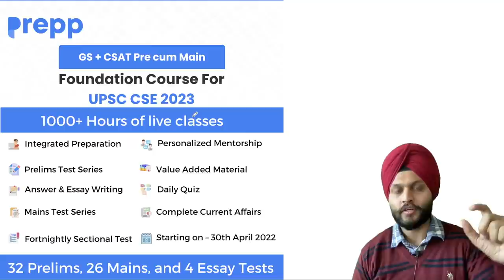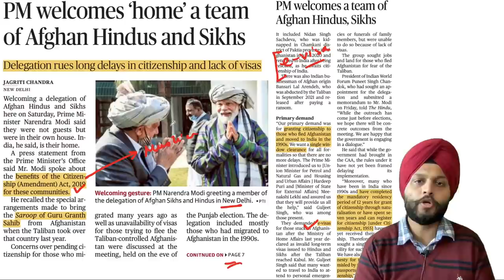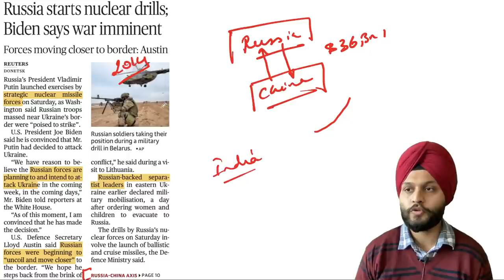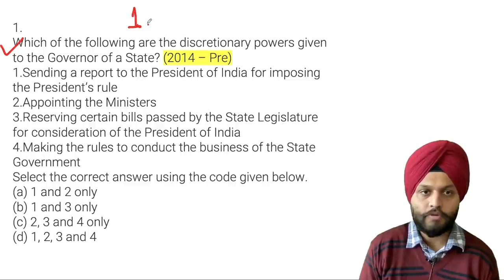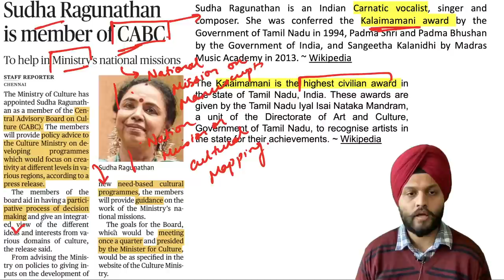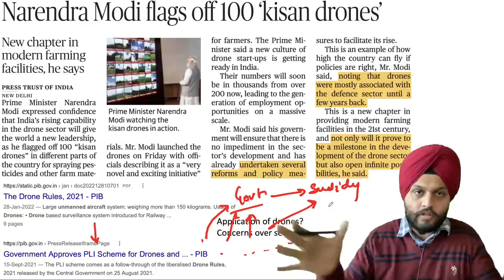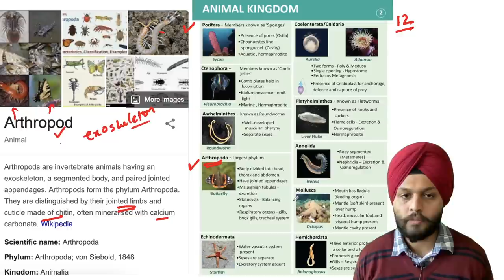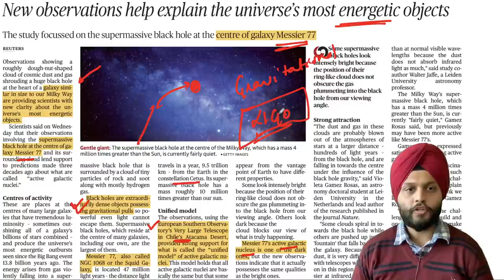The Hindu newspaper analysis today | 20 February 2022 | daily current affairs UPSC CSE/IAS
In this video, Shubhashish Sir will cover important current affairs through The Hindu Newspaper and editorial analysis. This video will be helpful for Prelims as well as Mains preparation for the UPSC Civil Services Exam.

News discussed in the hindu newspaper analysis today:
PM welcomes ‘home’ a team of Afghan Hindus and Sikhs (GS2;CAA; update)
Russia starts nuclear drills; Biden says war imminent (GS2; IR; Update)
Row over summoning WB Assembly + Kerala Gov (GS2; Mains)
50 years of Arunachal – Govt. Ad (Pre)
Sudha Raghunathan is member of CABC (GS2; Pre)
Karnataka Congress’s Mekedatu padyatra to resume on Feb 27 (GS2; Pre)
Narendra Modi flags off 100 Kisan drones (GS3)
First batch of MH-60R copters to arrive by July (Pre)
Pune Telescope helps in a major breakthrough (GS3)
New Observations helps explain Universe’s most energetic objects (GS3)